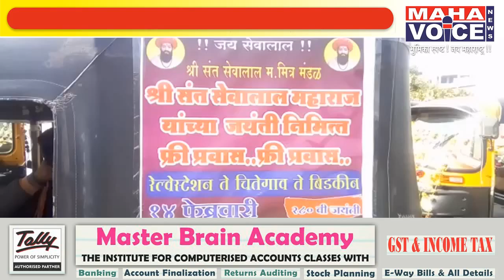संत सेवालाल महाराज यांच्या जयंतीनिमीत्त राबवला अनोखा उपक्रम...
बिडकिन(प्रतिनिधी):आज दि.१३ रोजी पैठण तालुक्यातील बिडकिन येथील श्री.संत सेवालाल महाराज मित्र मंडळ यांनी व समस्त कार्यकर्ते यांच्याअंतर्गत बिडकिन मार्गे चितेगाव मार्गे रेल्वेस्टेशन औरंगाबाद या मार्गचा सर्व प्रवास मोफत करण्यात आला आहे.या मोफत प्रवासाचे उद्घाटन पोलिस निरीक्षक सुनिल बिर्ला व सभापती क्रुष्णा चव्हाण यांचे हस्ते करण्यात आले.यावेळी 30 अँटोरिक्षा धारक हा मोफत प्रवासाचा मार्ग प्रवाश्यांसाठी खुला करुन दिला आहे.तरी जनसामाण्यांनी व प्रवाशांनी याचा फायदा घ्यावा ही यामागील खरी बाब आहे.याप्रसंगी सर्व रिक्षा चालकांनी "सेवालाल महाराज की जय "या नाम घोषणांनी सुरुवात करण्यात आली .
रविंद्र गायकवाड